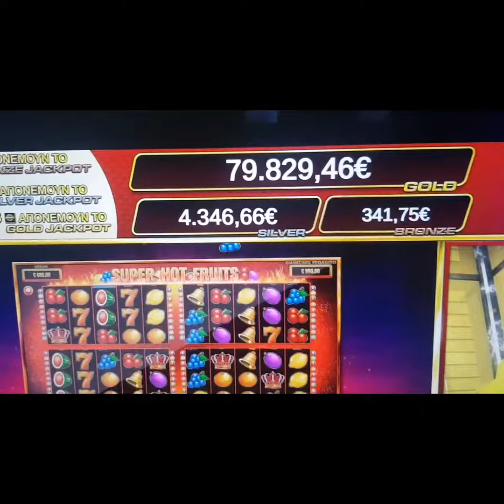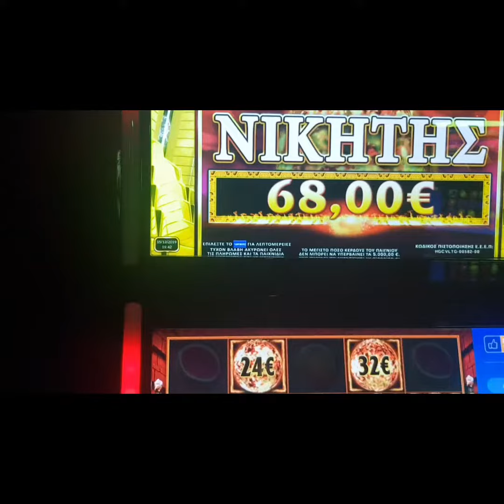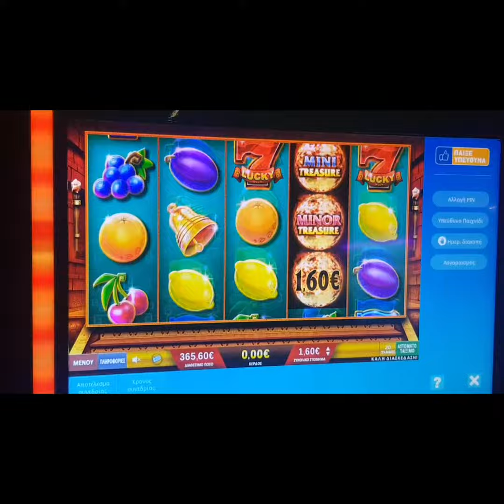PLAY OPAP #931 BIG WIN BET 1,60€ MAJOR TREASURE